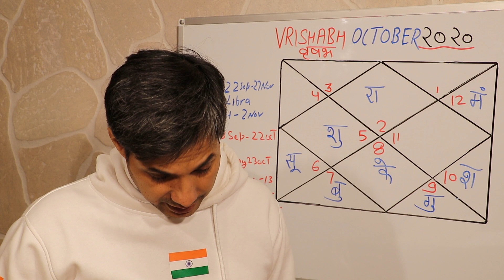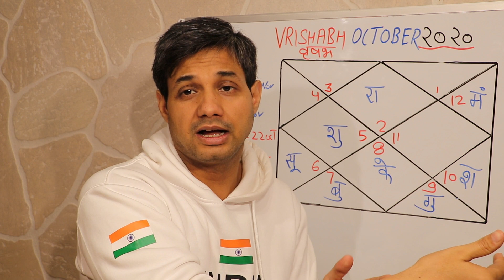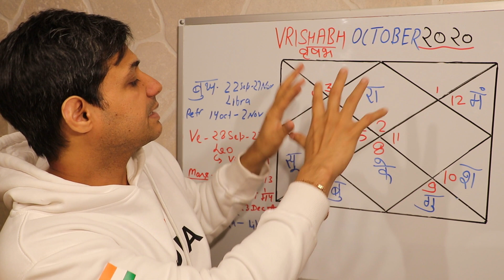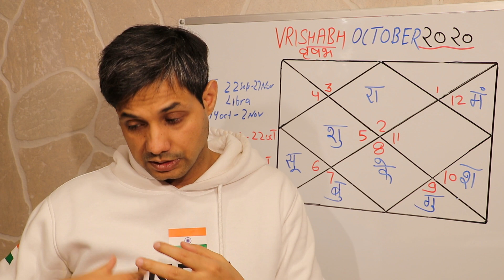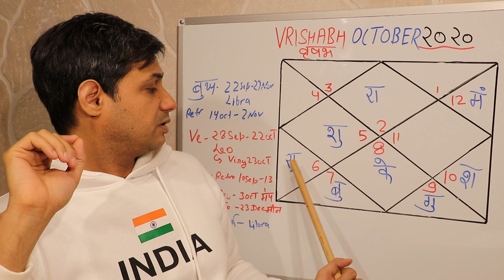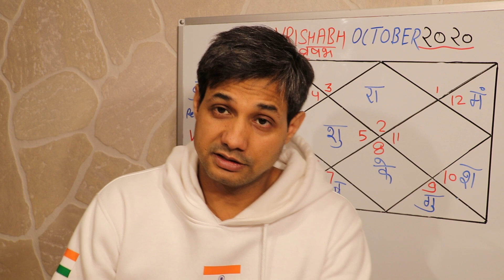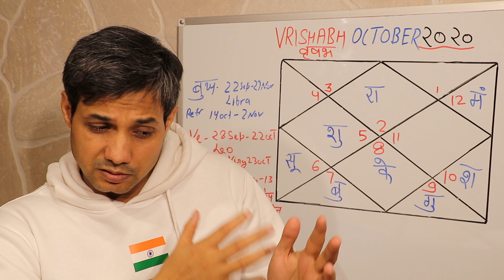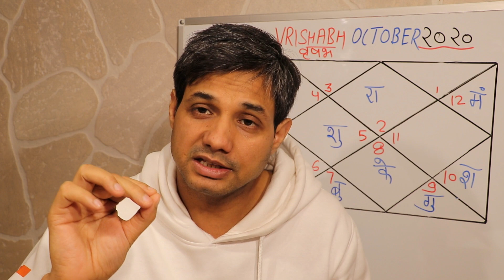Vrishabh Rashi Rashifal October 2020 | वृषभ राशि राशिफल अक्टूबर 2020 | Vrishabh Lagna October 2020